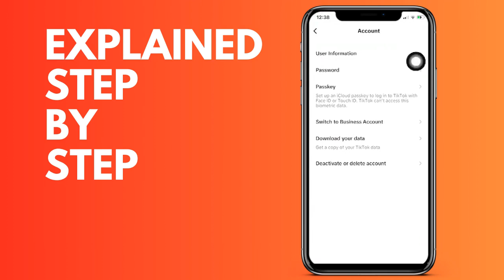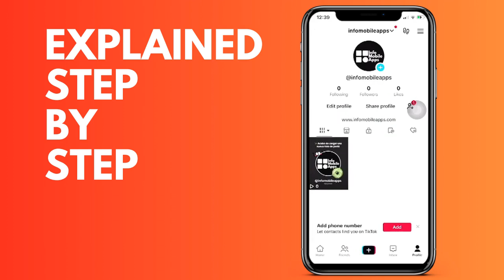How to put your Tik Tok account in professional mode